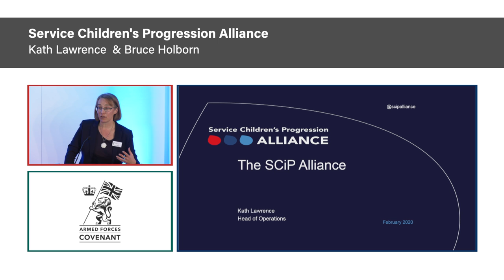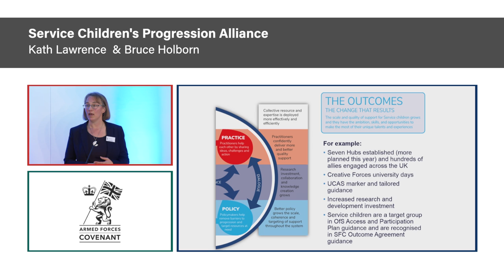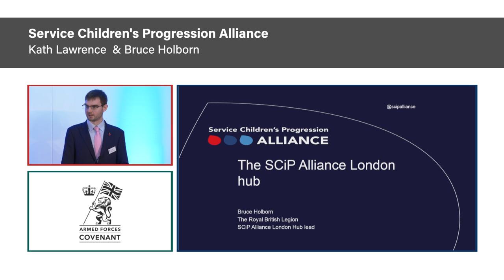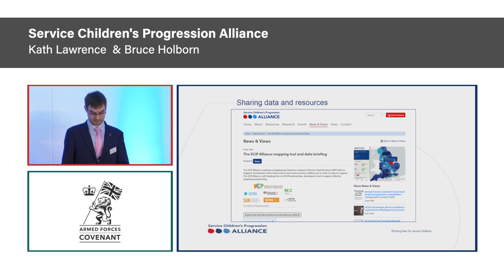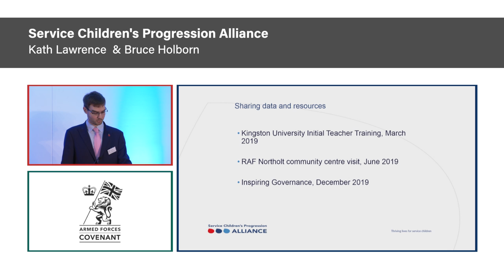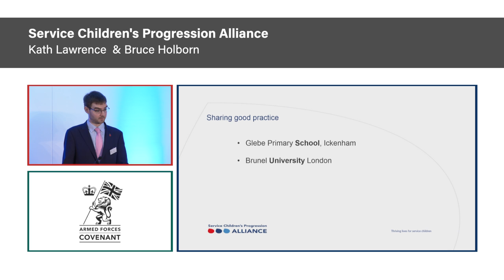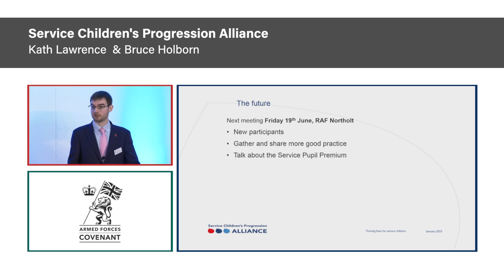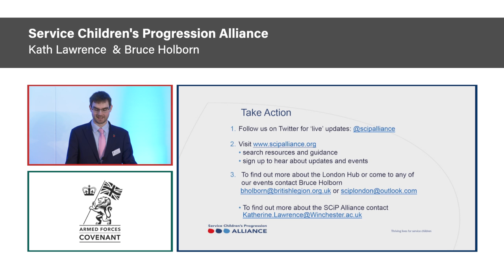Service Children's Progression Alliance - Kath Lawrence & Bruce Holborn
A presentation about the Service Children's Progression Alliance from Head of Operations, Kath Lawrence, and London Hub Co-Lead, Bruce Holborn, at the London District Armed Forces Covenant Conference, 11 Feb 2020.